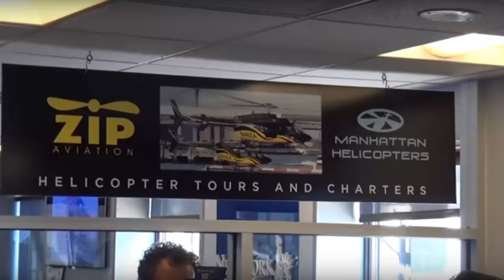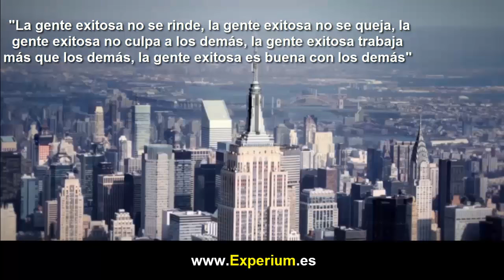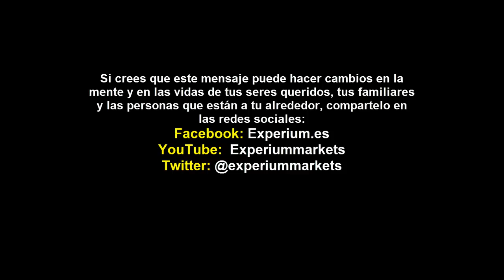Como Tener Éxito en la Vida / Anyelo Rico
Todo lo que nos propongamos esta al alcance de nuestras manos y de nuestra mente.  Inspirate, sueña, cree.  El exito en la vida y el exito financiero es una cuestion de la mente y de la actitud, y la mentalidad y la actitud correcta frente a la vida es lo que determina nuestros resultados.